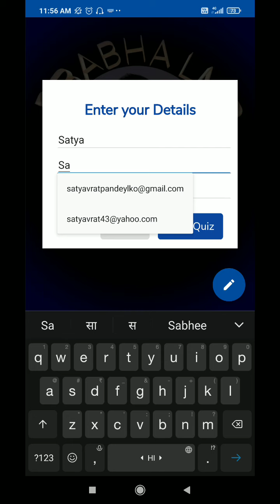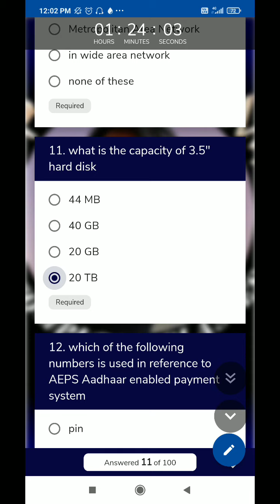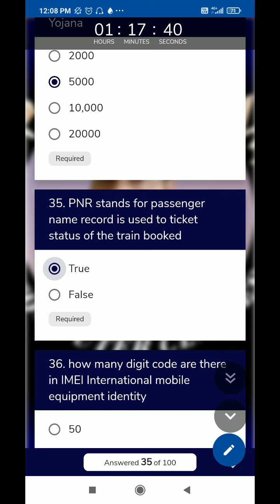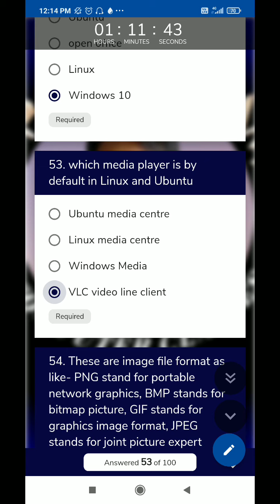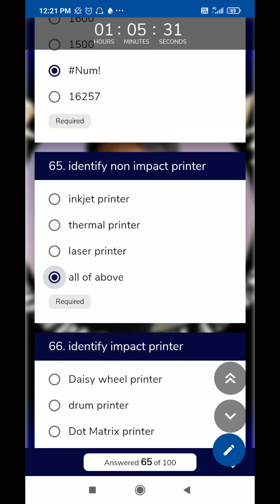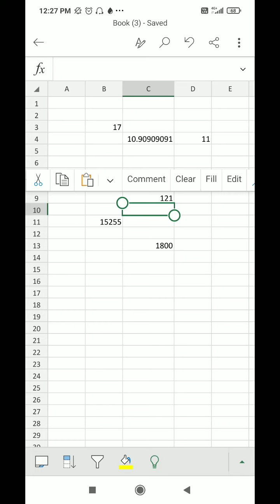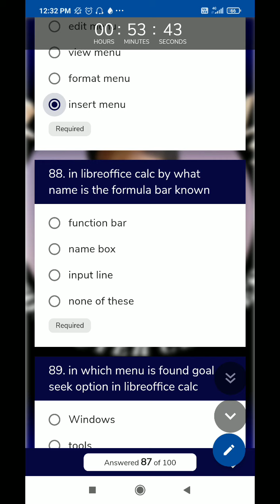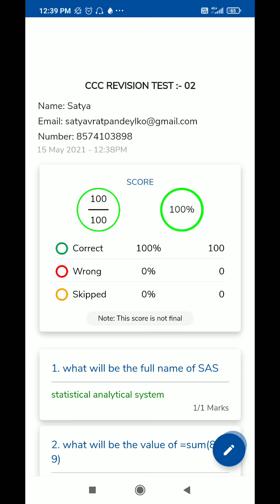CCC EXAM REVISION TEST :- 02 सीसीसी परीक्षा के लिए बहुत ही महत्वपूर्ण प्रश्न सीरीज़